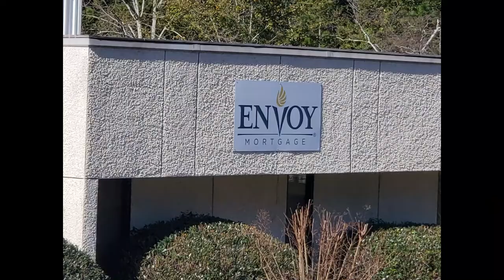BUYING A HOUSE - REQUIREMENTS 🏰USDA LOANS🏡RATES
INTERVIEW WITH DALE ALBERTSON FROM ENVOY MORTGAGE
1000 Hillcrest Rd Suite 110, Mobile, AL 36695